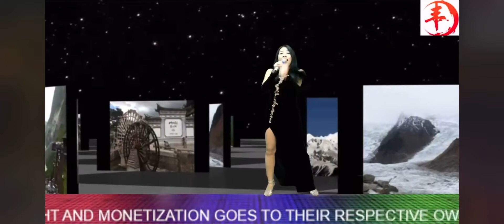李嬿姿 jojoe我的心里只有你沒有他/一水隔天涯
31/10/2021
新加坡旗袍直播
野人直播間
仁者音樂室